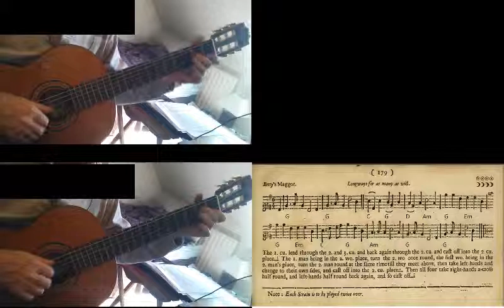The Maid's Last Wish, Red House, The Dutches, Betty's Maggot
Here are four more Playford Dances from the English Dancing Master of 1697.

Try and listen to the end because I think the very last one (Betty's Maggot) is particularly nice.

I have to confess that after making the video I accidentally deleted the project and had to start again from scratch, so what you are hearing is not actually what is being played, although hopefully the fingering is the same.